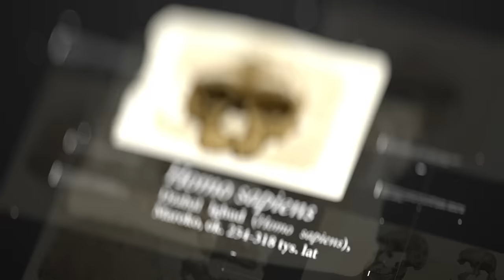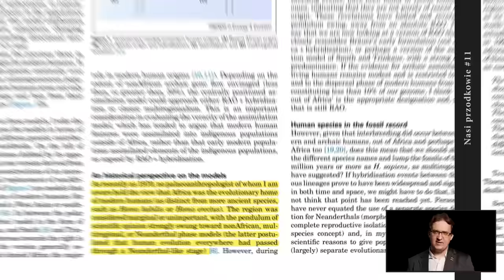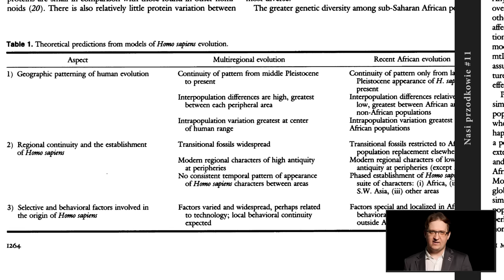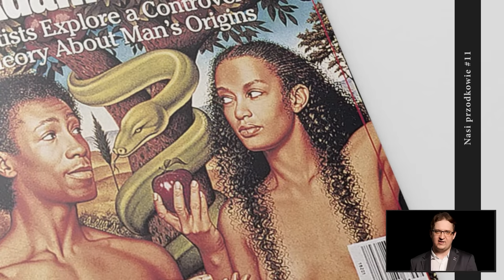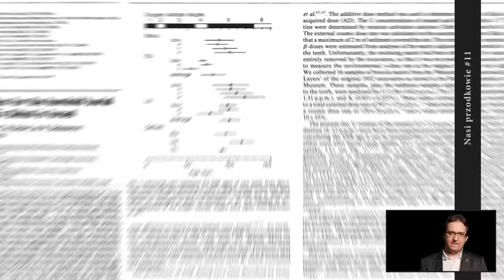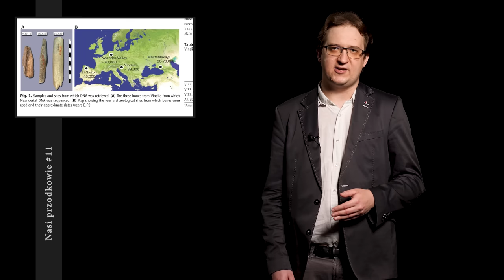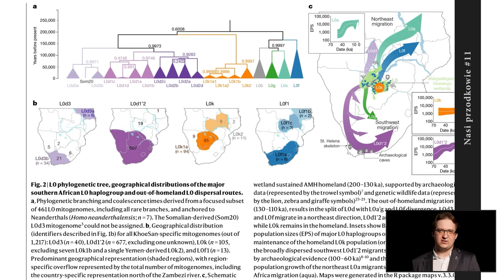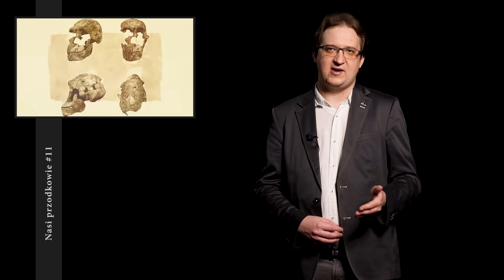Homo sapiens. Skąd MY się wzięliśmy? | Nasi przodkowie #11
Wszyscy współcześnie żyjący ludzie należą do jednego gatunku – Homo sapiens, czyli człowieka rozumnego. W świecie zwierząt to dość nietypowy przypadek – np. wśród naszych najbliższych żyjących krewnych mamy dwa gatunki szympansów – zwyczajne i bonobo; dwa gatunki goryli (wschodnie i zachodnie) czy trzy gatunki orangutanów (borneańskie, sumatrzańskie i tapanuli). W ciągu ostatnich kilkuset tysięcy lat żyło obok siebie więcej gatunków czy linii ewolucyjnych człowieka, jednak wszystkie poza naszą już wymarły.

Od kiedy możemy mówić o występowaniu Homo sapiens? Kim byli nasi bezpośredni przodkowie? Jak paleoantropolodzy i genetycy rekonstruują nasze początki? Czy wiemy, które tereny były naszą kolebkę?

Zapraszamy na kolejny odcinek z serii „Nasi przodkowie” – tym razem na opowieść o narodzinach, śmierci i krzyżowaniu się – nie tylko gatunków, ale również teorii.

Scenariusz i prezentacja: Łukasz Kwiatek
Kamera, ilustracje i montaż: Piotr Urbańczyk